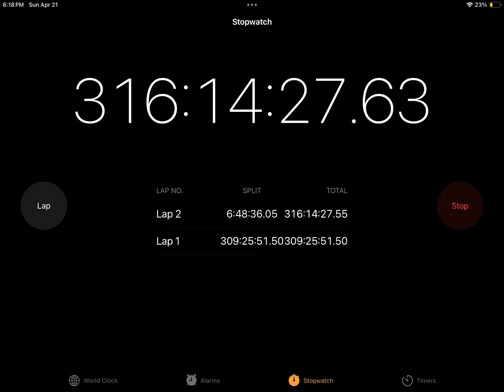I will delete at 10,000 likes or views